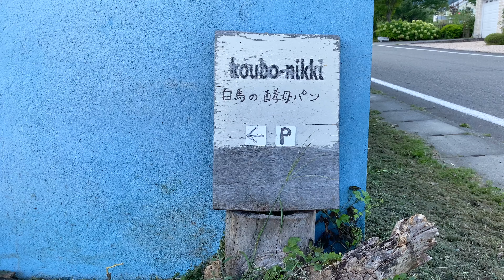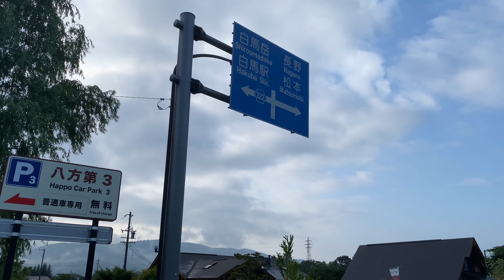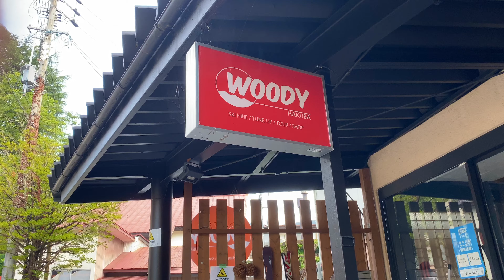Trip to Beautiful Countryside in Hakuba Alps Village, Hiking & BBQ Fun 白馬村 | Japan Travel Vlog 2023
Our two-night stay in Hakuba Village during the summer was absolutely fantastic. We rented a lovely house on Airbnb and had a great time with three families, enjoying a BBQ together.

The hike to Happo-ike (Happo Pond) was amazing. From the summit, we had a panoramic view of Hakuba Village and were overwhelmed by the breathtaking scenery of the majestic mountains. It took us about an hour and a half to hike to Happo-ike from the first gondola station.

The morning walks, in particular, are unforgettable memories. We strolled while gazing at the Alps, fully savoring the tranquility and beauty of Hakuba Village. The fresh air and the chirping of birds were wonderful.

It was a fantastic time in nature with friends, and we had the best summer in Hakuba.

夏の白馬村での二泊の滞在は、とても最高でした。私たちはエアビーから素敵な家を借り、3家族でバーベキューを囲みながら、楽しい時間を過ごしました。

八方池への登山は最高でした。山頂からは白馬村が一望でき、壮大な山々の景色に圧倒されました。最初のゴンドラから1時間半ほどで八方池まで登れました。

特に朝のお散歩は忘れられない思い出。アルプスを眺めながら、白馬村の静寂と美しさを満喫！
清新な空気と鳥のさえずりが最高でした。

自然と友達との素晴らしいひとときで、最高の夏を白馬で過ごしました。

Piano by Daniel Genkin